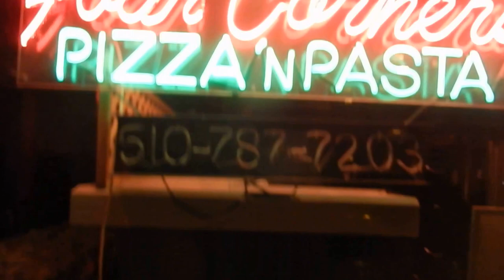Blind Illusion- Hangin'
Blind Illusion hanging out after our show in Crockett.